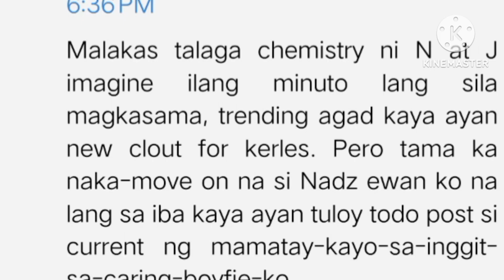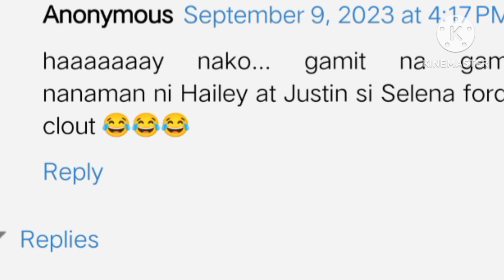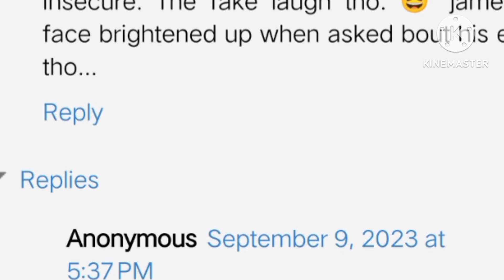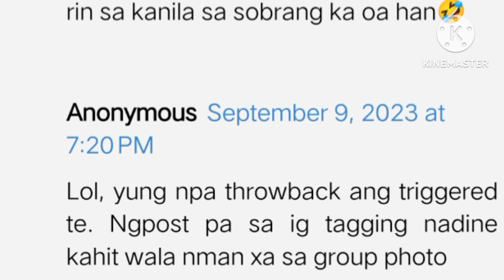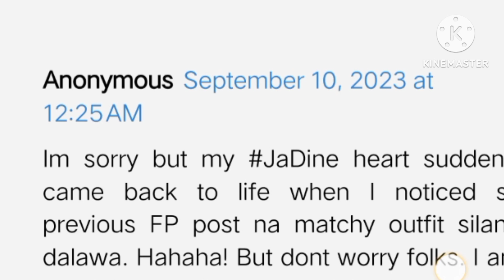ISSA PRESSMAN NAG REACT SA TWINNING OUTFIT NG JADINE TULOY NAKABUNTOT NAME NAME NADS SA POST NILA